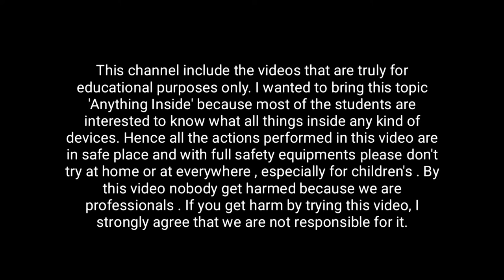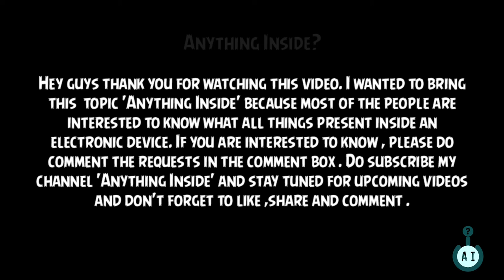What's Inside a Torch | Anything Inside?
A torch is a small electric light which is powered by batteries and which you can carry.

I wanted to bring this topic 'Anything Inside' because most of the students are interested to know what all things inside any kind of  devices. Hence all the actions performed in this video are in safe place and with full safety equipments. Please don't try at home or at everywhere , especially for children's . By this video nobody get harmed because we are professionals . If you get harm by trying this video, I strongly agree that we are not responsible for it.